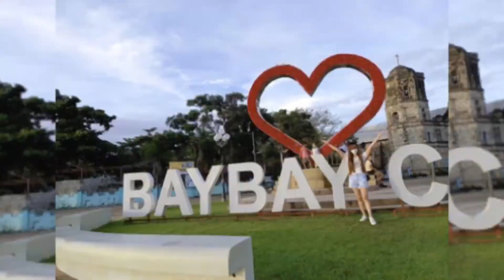I ♥️ Baybay || A quick visit @ my fave tambayan + See you again dance challenge || Sharing SMILE